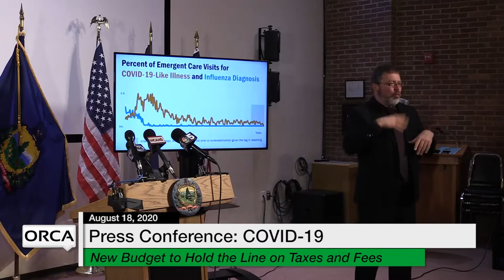Press Conference - Governor Scott and Administration Officials COVID-19 Update 8/18/2020